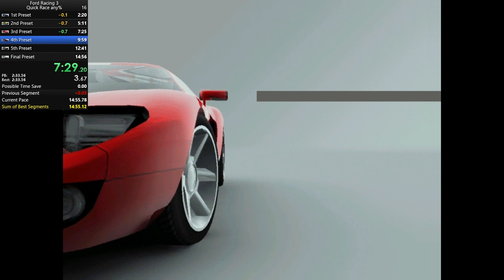Quick Race Any% Personal Best (14:54) | Ford Racing 3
Almost a perfect run, very small mistakes but im done with this category, i got to my goal.

Had this recording for a good bit, forgot to upload this due to irl 😄